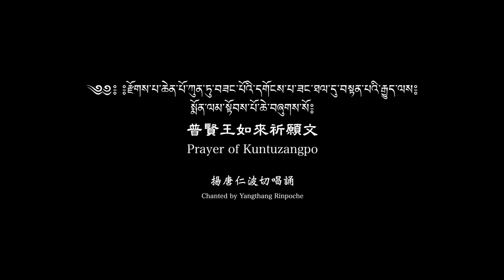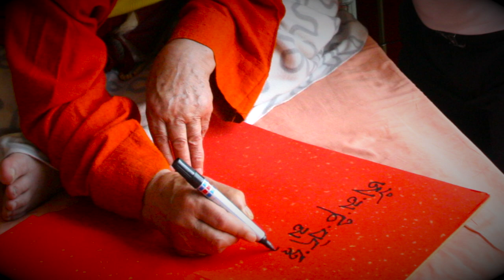Kunzang Monlam Chanted by Yangthang Rinpoche/ 普賢王如來祈願文: 揚唐仁波切唱誦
音檔提供 Audio Courtesy of
瑪哈嘎拉（Gonpo）
Rayonner Films 2022